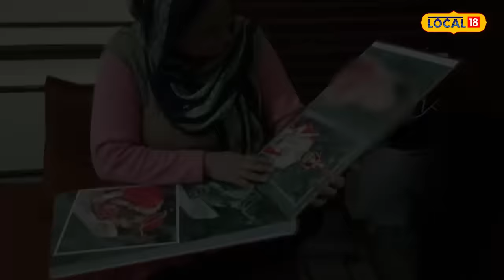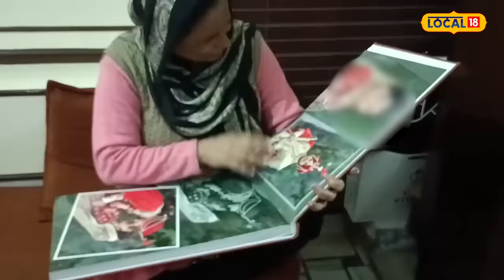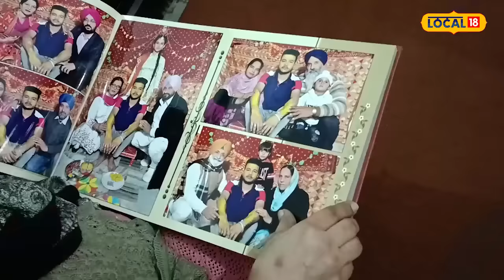Canada ਜਾ ਕੇ ਮੁੱਕਰੀ ਕੁੜੀ, ਸਹੁਰਿਆਂ ਨੂੰ ਕਰ 'ਤਾ ਬਲਾਕ , ਸਹੁਰਿਆਂ ਨੇ 38 ਲੱਖ ਲਾ ਕੇ ਭੇਜੀ ਸੀ ਬਾਹਰ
ਵਿਦੇਸ਼ਾ ਦੀ ਚਕਾਚੌਂਧ ਤੇ ਡਾਲਰਾਂ ਦੀ ਚਮਕ ਨੇ ਅਜੋਕੇ ਸਮੇਂ 'ਚ ਪੰਜਾਬ ਦੀ ਨੌਜਵਾਨ ਪੀੜੀ ਵਿਚ ਜਾਇਜ਼ ਨਾਜਾਇਜ਼ ਢੰਗ ਨਾਲ ਬਾਹਰਲੇ ਮੁਲਕਾਂ 'ਚ ਜਾਣ ਦਾ ਰੁਝਾਨ ਇਸ ਕਦਰ ਵਧਾ ਦਿੱਤਾ ਹੈ ਕਿ ਵਿਆਹ ਜਿਹੀ ਪਾਕ-ਪਵਿੱਤਰ ਰਸਮ ਵੀ ਮਹਿਜ਼ ਇੱਕ ਦਿਖਾਵੇ ਦੀ ਮੁਹਤਾਜ ਬਣ ਕੇ ਰਹਿ ਗਈ ਹੈ।